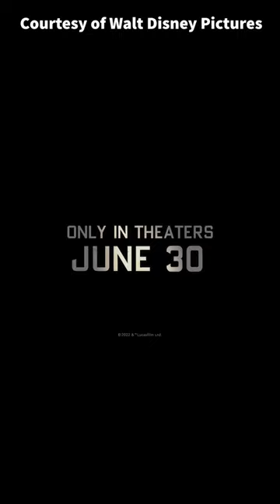"The Final Adventure of Indiana Jones: Dial of Destiny”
The Cannes Film Festival has confirmed the world premiere of the upcoming film "Indiana Jones and the Dial of Destiny," which was first revealed by Variety.

The film, directed by James Mangold and starring Harrison Ford, will premiere on May 18 at the festival, with a special tribute to Ford for his career. The movie will be screened out of competition and is reportedly Ford's last time playing the titular character. The plot details of the film are being kept under wraps, but the trailer suggests that Dr. Jones will be facing off against former Nazis in a flashback sequence that uses de-aging technology to make Ford appear younger. The film is produced by Kathleen Kennedy, Frank Marshall, and Simon Emanuel, with Steven Spielberg and George Lucas serving as executive producers. The score is composed by John Williams, who has scored each Indiana Jones adventure since the original "Raiders of the Lost Ark" in 1981. "Indiana Jones and the Dial of Destiny" is set to be released in cinemas on June 28 in France and on June 30 in the U.S.

✅ This is an ideal attribution because it includes the:
* Title: “Indiana Jones: Dial of Destiny" Clip
* Date:  12/01/2022

Title: ‘Indiana Jones and the Dial of Destiny’ Confirmed for Cannes, Festival to Pay Special Tribute to Harrison Ford